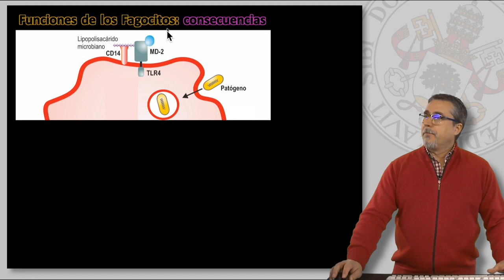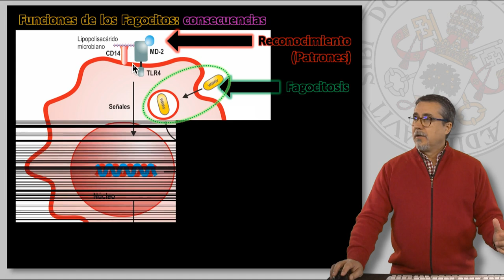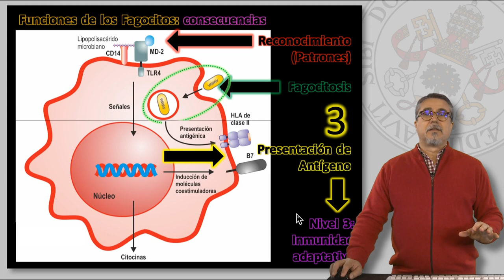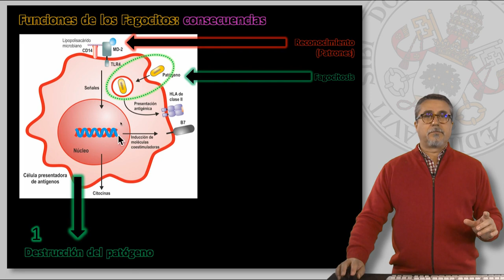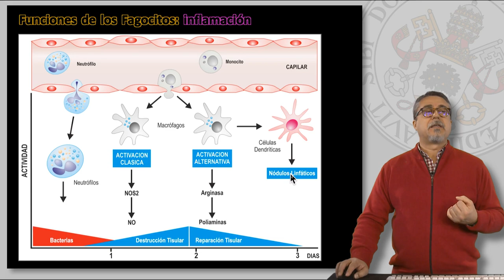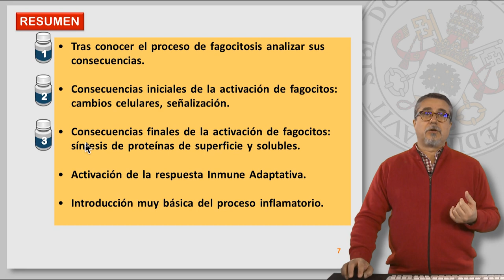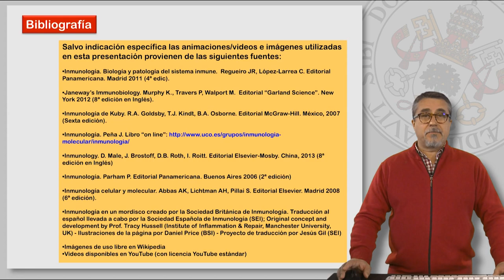4.3 CÉLULAS Y MECANISMOS DE INMUNIDAD INNATA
4.2 CÉLULAS Y MECANISMOS DE INMUNIDAD INNATA.

Contenidos:
* La fagocitosis.
     - Consecuencias de la activación de fagocitos
          . Eliminación del patógeno
          . Señales inflamatorias
          . Presentación de antígeno